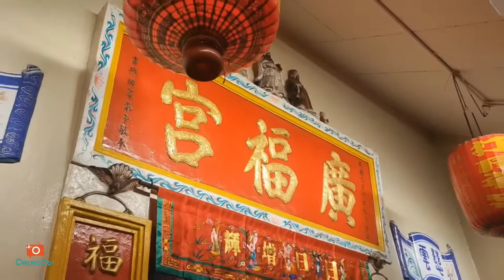新年篇【Vlog263】 ： 被感染后的吉打 第27集 之 迎接虎年 5 吉打广福宫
景点 ：
~吉打广福宫
~Simpang Kuala Pasar